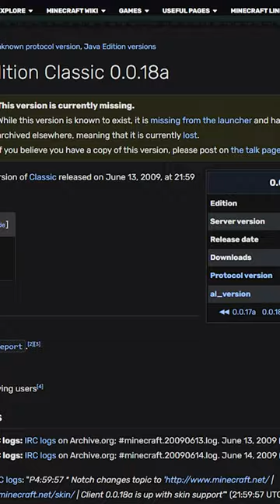Le PREMIER SKIN Minecraft a été DÉCOUVERT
COUCOU !
Aujourd'hui, nouveau sur Minecraft, on découvre le tout premier skin minecraft.

Bisous à tous, et faites attention !